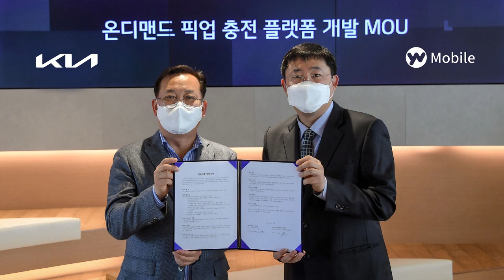기아 YW 모바일, 전기차 픽업 충전 플랫폼 공동 개발 추진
기아가 모빌리티 솔루션 기업 YW모바일과 함께 전기차 고객의 충전 편의성을 높이기 위해 협력한다.

기아와 YW모바일은 지난 16일(화) 기아 압구정 사옥 ‘BEAT360(서울시 강남구 소재)’에서 기아 판촉전략실장 오용진 상무, YW모바일 이영석 대표이사 등 주요 관계자들이 참석한 가운데 ‘온디맨드(on-demand, 수요자 요구 맞춤형) 픽업 충전 플랫폼 공동 개발을 위한 업무협약(MOU)’을 체결했다고 밝혔다.

이번 업무협약은 기아 전기차 고객에게 더욱 편리한 충전 서비스를 제공하기 위한 것으로, 스마트폰을 통한 간편 호출-차량 픽업-급속 충전-차량 인계로 이어지는 원스톱 서비스를 개발 및 운영하는 것이 주목적이다.

구체적으로 기아 전기차 이용 고객이 ‘기아 VIK’ 앱을 통해 온디맨드 픽업 충전 서비스를 신청하면, ▲대리 충전 전담 직원이 고객이 요청한 장소를 방문해 차량을 인수하고 ▲인근 충전소로 이동해 차량을 급속 충전한 후 ▲고객이 원하는 지점에서 차량을 다시 인계하는 방식으로 서비스가 이루어질 예정이다.

특히, 양사는 올해 하반기 출시 예정인 기아의 첫 전용 전기차 ‘EV6’에 적용될 ‘디지털키(Digital Key)’* 기술과 연계하여 고객과 차량이 서로 다른 곳에 있는 경우에도, 즉 고객과 대리 충전 전담 직원의 직접적인 대면 없이도 차량 픽업 및 충전이 가능하게 할 계획이다. (※ 디지털키가 적용되지 않은 기존 기아 EV 고객은 대리 충전 전담 직원에게 키를 직접 인계하여 서비스 이용 가능)

또한 서비스 과정에서 차량 이동 현황/충전 상태/예상 충전 시간 등의 정보가 고객에게 실시간으로 전송될 수 있게 함으로써 고객 편의를 크게 높일 계획이다.

나아가 기아와 YW모바일은 방전 등 긴급 상황에서의 비상 충전을 위한 소량(7kWh~20kWh) 충전이 아닌, 일상 주행이 가능할 정도의 충분한 충전량(전체 배터리 용량의 80~90% 수준)을 보장해 고객 만족도를 제고한다는 방침이다.

양사는 올해 하반기 중 전국 범위의 온디맨드 픽업 충전 서비스 시행을 위해 협업에 박차를 가할 계획이며, ▲기아는 디지털키 및 실시간 차량 정보 연동 서비스 개발 지원을 ▲YW모바일은 온디맨드 픽업 충전 서비스를 위한 플랫폼 개발 및 운영을 각각 담당할 예정이다.

* 디지털키(Digital Key) : 스마트폰을 이용하여 차량의 도어를 오픈하고 시동까지 걸 수 있는 앱이나 카드키